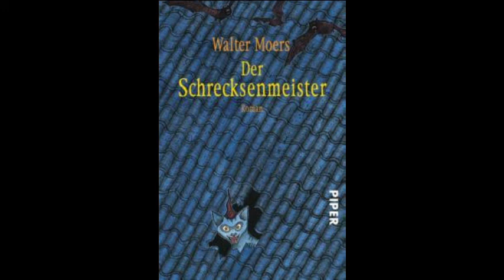Lies uns vor Thimo! Der Schrecksenmeister Part 3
Verschließt eure Kamine, hört auf die Milch eurer Kühe zu trinken und versucht soweit als möglich, nackte Haut beim Schlafen bedeckt zu halten, denn heute, meine treuen Freunde, besehen wir uns den philosophischen Schabernack der Ledermäuse...